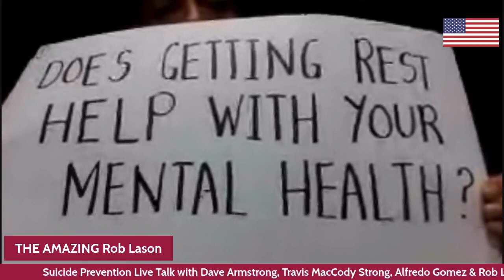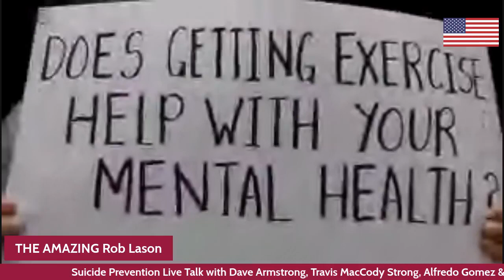Dallas Texas Travis MacCody Strong US Army Alfredo Gomez US Army American legion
US Military Veterans Suicide Prevention Page, Discussions With Real Vets.